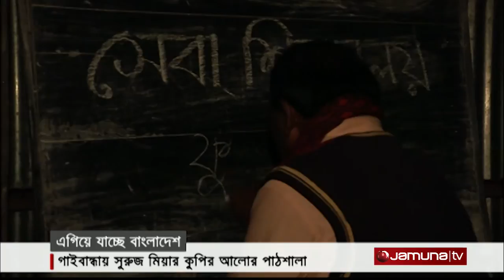Bangladeshi Success Story about education Kupir Pathshala in Gaibandha by Najmul Hossain